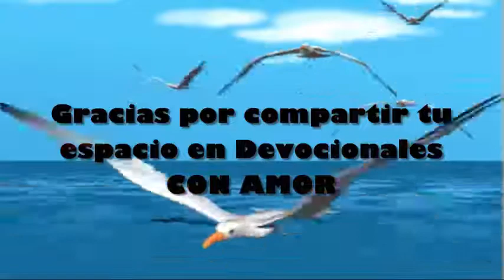Nick Vujicic y Su Nueva Familia